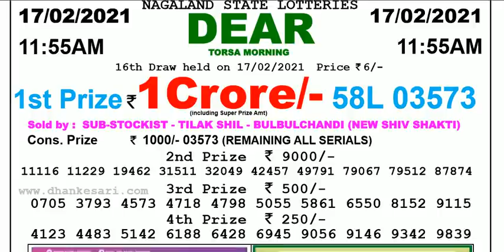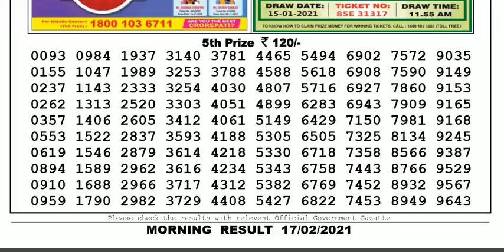Nagaland Lottery Sambad Result | Dear Lottery